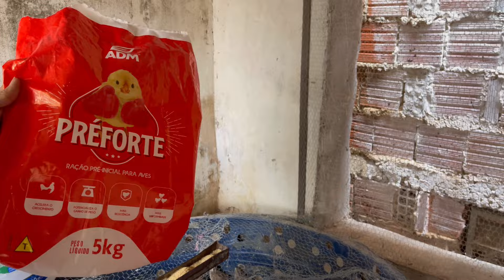QUER TER CODORNAS PRODUTIVAS NO FUTURO? Faça Isso!!!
Para que as codornas produzam ovos bem, elas precisam ter uma criação de qualidade!
Hoje vamos te mostrar como criamos as nossas aqui , qual ração usamos e em qual espaço deixamos elas até os 45 dias.

Qualquer dúvida, pode deixar nos comentários que responderei a todos!

Meu Zap para quem quiser comprar ovos férteis 👉🏻 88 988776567

Porque o YouTube ver como conteúdo relevante e leva o vídeo para mais pessoas!

Que Deus abençoe sempre você e toda sua família, sua criação e tmj